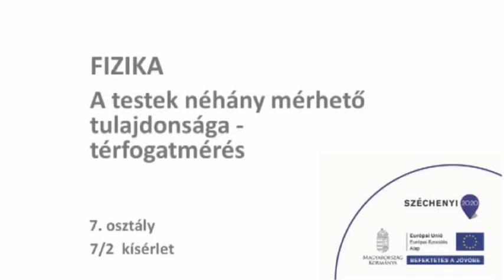A testek néhány mérhető tulajdonsága - térfogatmérés